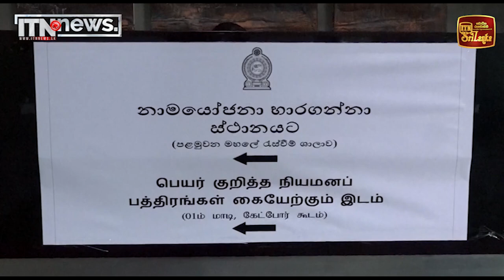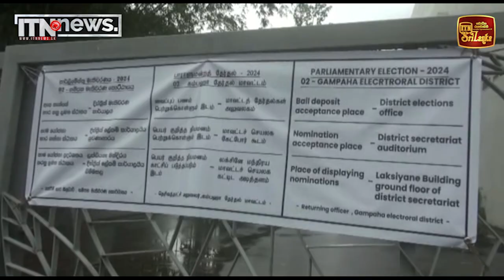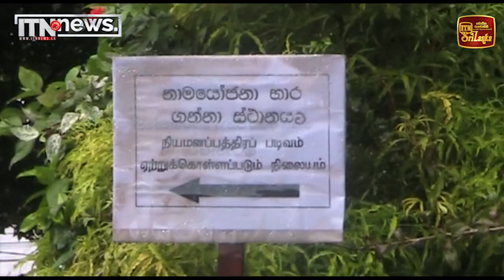මහ ඡන්දෙට නාම යෝජනා භාරගැනීම අවසන්